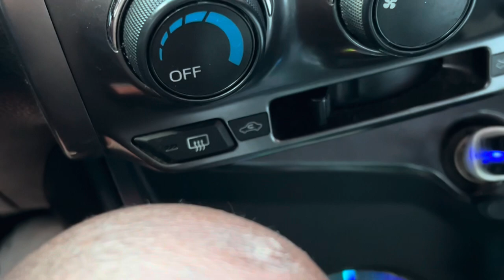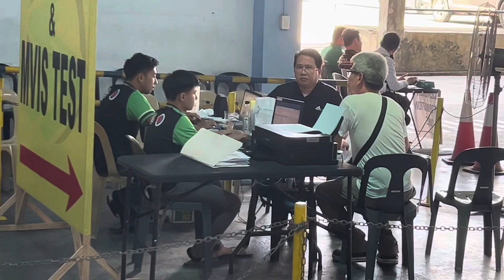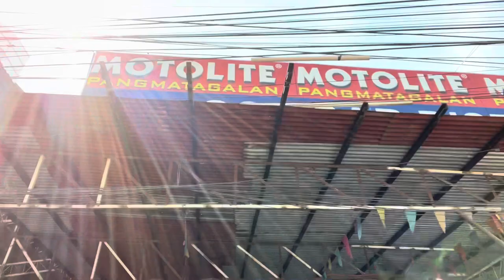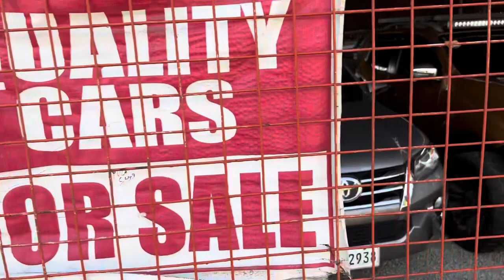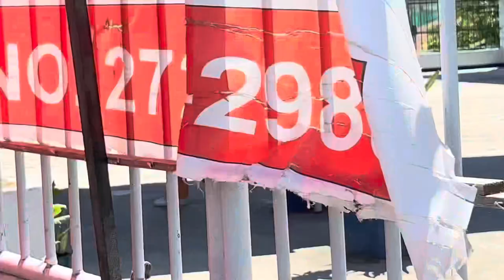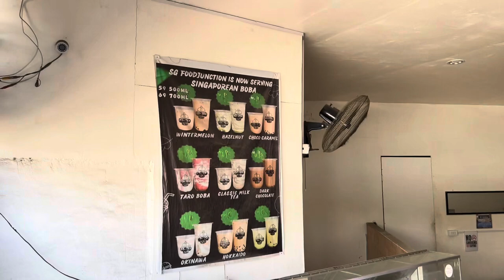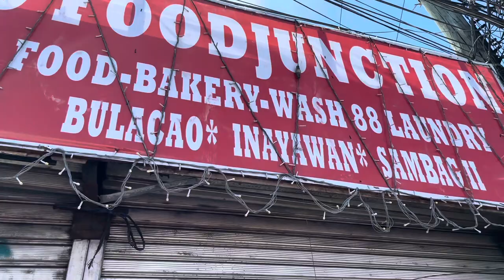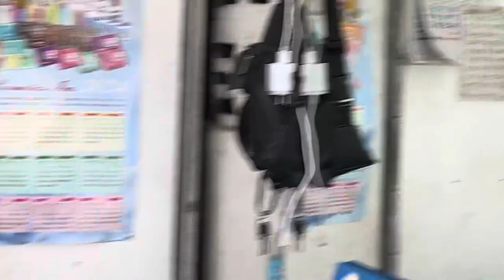What it’s like for foreigners to register vehicles ￼ in the Philippines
We started out this episode with featuring of some nice Filipinos we’ve met on the way, who recognized us in places we  frequently visit like the mall, etc.. if you see us come on up to us and let’s take a picture or video together. And you may just be featured in the next video.

This episode is about our experience getting our car and bike paperwork up to date and the people we met and talk with, eat with and just visited at their work.

It a lot of fun watch till the end and meet the Filipinos we’ve met and had so much fun with.